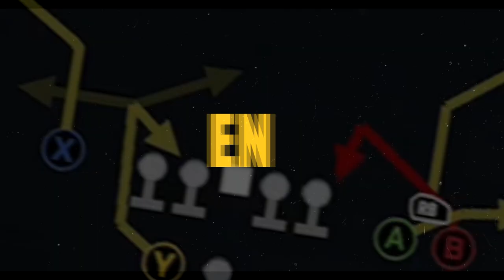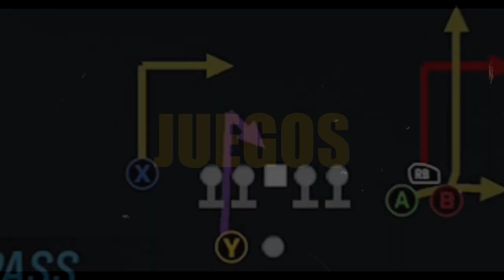SEMANA 4 49ERS vs RAMS | MADDEN 23 | CANAL 49 INTERACTIVO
Mi pronóstico del juego de la semana 3 49ers vs Broncos

GO NINERS!!!